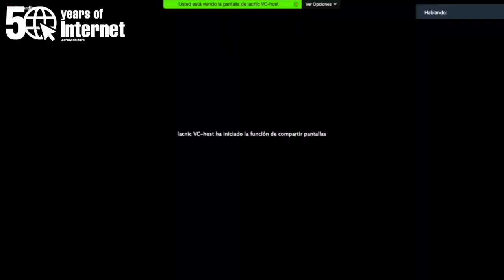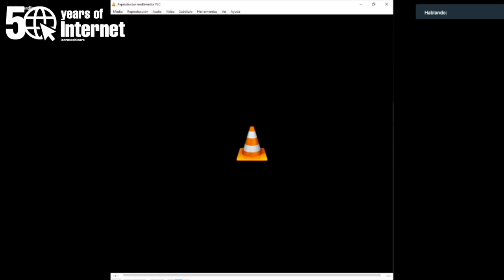Celebrando 50 años de Internet